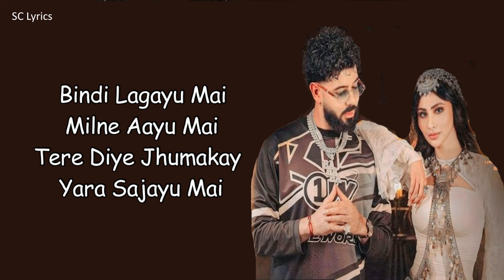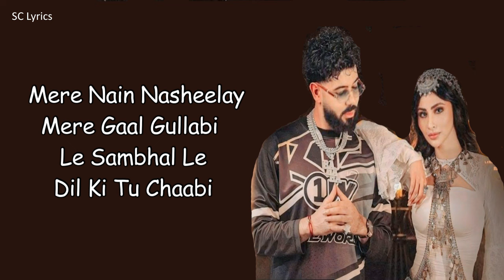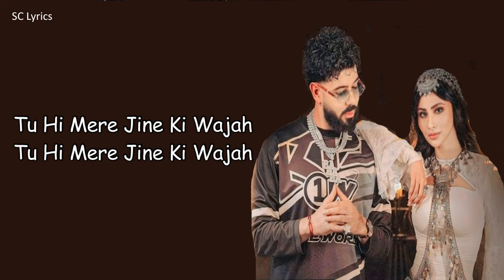Zaalima (Lyrics) - DYSTINCT | Shreya Ghoshal | Mouni Roy | Rajat Nagpal | Rana Sotal | Anshul Garg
Audio Credits :-
Singer : DYSTINCT & Shreya Ghoshal
Music Composers : Rajat Nagpal, Yassine Alaoui Mdaghri & Joao Lima Pinto
Lyricists : Mbarek Nouali, Iliass Mansouri, Bryan Mumvudi & Rana Sotal
Music Producers : YAM & Unleaded

Lyrics :-

Oh nari, nari
Wa ghazali
Oh nari, nari
Wa ghazali
Nari, nari
Wa ghazali

Galbi hazah lma, goulili ghi kalma
Rani nsit rassi, 3iniya ychofo f sma

[Post-Chorus: DYSTINCT]
Wayih (Wa nari, nari)
Wayih (Wa ghazali)
Wayih (Wa ghazali)
Wayih, wayih
Wayih (Wa ghazali)
Wayih, wayih

[Verse 1: DYSTINCT]
Walou ma lqit klam, 7asni 3awni jawbini
Rani nqassi laghram, chofo tbib ydawini
Maktoubi w zmani, w zmani, w zmani
F l'b7er l7ob rmani, rmani, rmani

[Bridge: DYSTINCT]
Zinek ma chaft b7alo (Bah, bah, bah, bah, bah, bah, bah)
Kol youm tzidi tazyani (Bah, bah, bah, bah, bah, bah, bah)

[Post-Chorus: DYSTINCT]
Wayih (Wa ghazali)
Wayih (Wa ghazali)
Wayih, wayih
Wayih (Wa ghazali)
Wayih, wayih

Bindi lagayu mai
milne aayu mai
Tere diye jhumakay
Yara sajayu mai

Ve aa jaalima
Galay laga jaalima
Pyar mein h
ye dil jaalima

Mere nain nasheelay
Mere gaal gullabi
Le sambhal le
Dil ki tu chaabi.

Kamar say phisle
Teri kyu nighaay
Kyu pass bullaye ,
Yeh teri nigahay

Najray lagayeee h
Mujhko sajaye h
Tere diye jhumke
Mujhko bhaaaye h

Lagay na jamee pay mere pair mahiya ,,
Tere bina kahi pay na chain maahiya ,,

Tu hi mere jine ki wajah
Mera tu hi ishq re tu hi tu hi ishq re